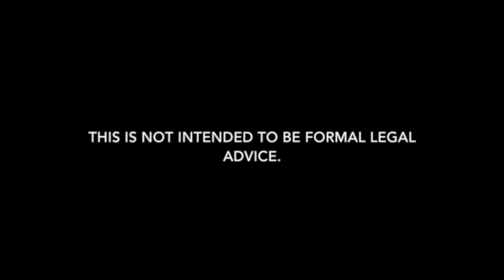Obscenity Charges in Louisiana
Obscenity in Louisiana is a felony that carries up to 3 years in prison. Contact our obscenity defense attorneys if you've been arrested.